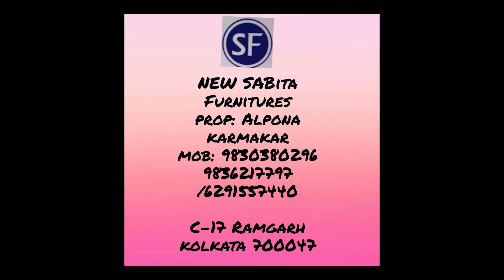PK musical garden